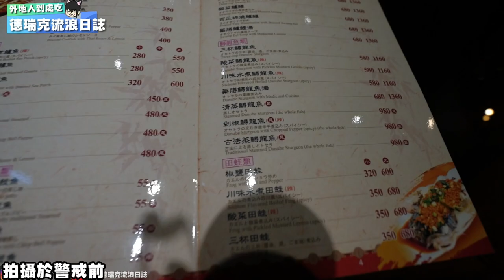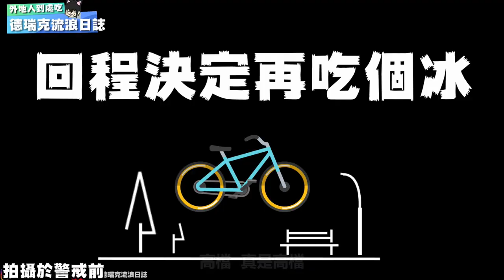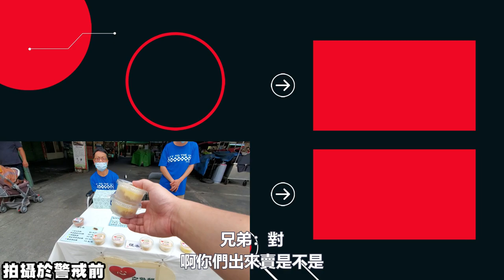【南投竹山美食】紫南宮必吃現烤甕缸雞~雞汁超下飯~滿滿一桌菜完全無踩雷 | 第196集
🏠店家資訊:竹香園甕缸雞竹山店
📬地址:南投縣竹山鎮集山路二段307號
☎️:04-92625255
⏰營業時間
✅平日：11:00–20:00
✅假日：11:00–20:00